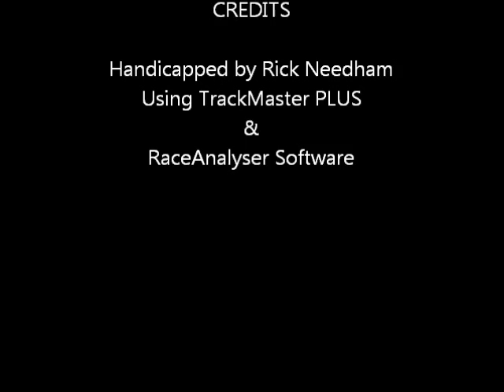Race #8 - Parx Racing - 0920/11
Race #8 - Parx Racing - Tuesday September 20, 2011 + bonus longshots from 5 tracks!!!